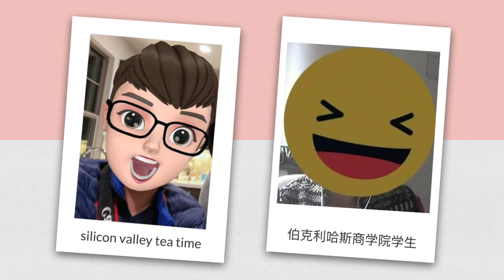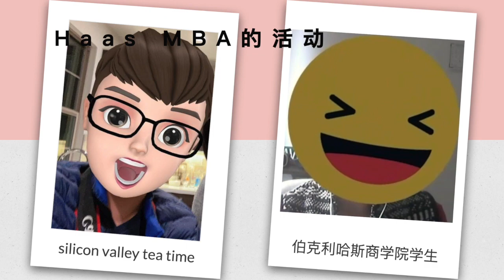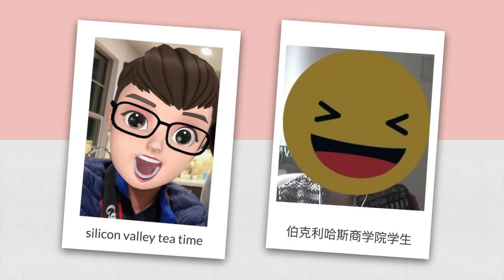在加州大学伯克利哈斯商学院读MBA是怎样的体验？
由顶级投行到Berkeley Haas MBA学生，为什么她选择了花两年时间读MBA？MBA如何帮助她完成从投行到科技业的华丽转身？

这期节目由UC Berkeley Haas MBA毕业生来分享就读体验，哪些人适合读美国MBA？Haas MBA具体学什么？能否帮助职业发展？自己有什么收获？